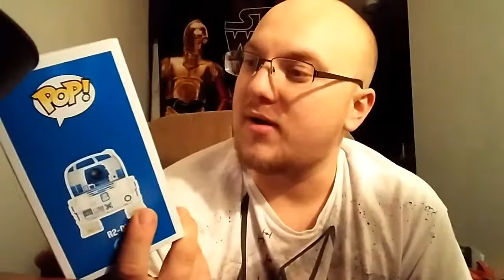Classic Star Wars Funko Haul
New Star Wars Pops to add!